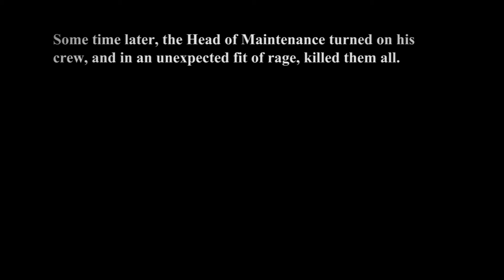Haunted Shed Intro Video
What guests see at the beginning of the Aspen Village Haunted Shed :)